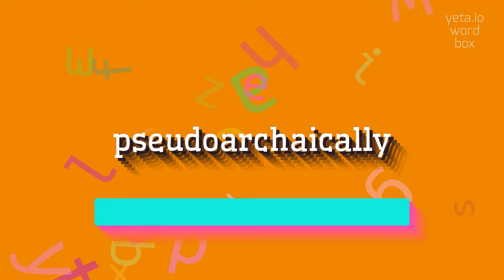How to say "pseudoarchaically"! (High Quality Voices)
Watch in this video how to say and pronounce "pseudoarchaically"!